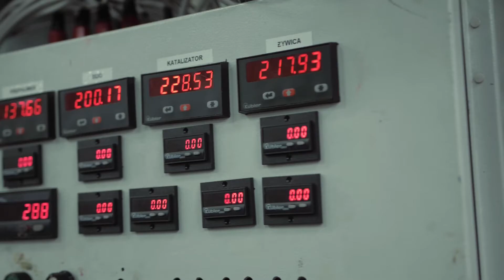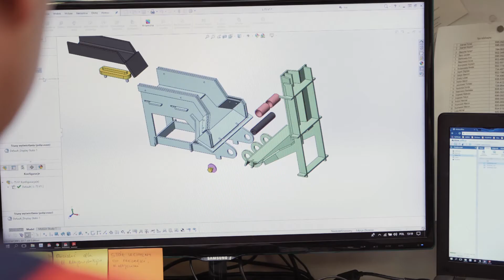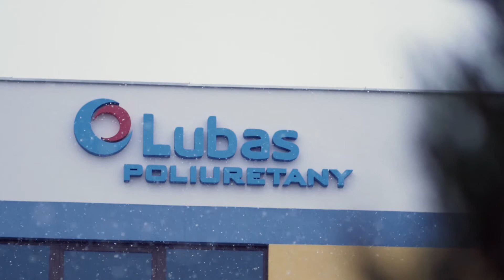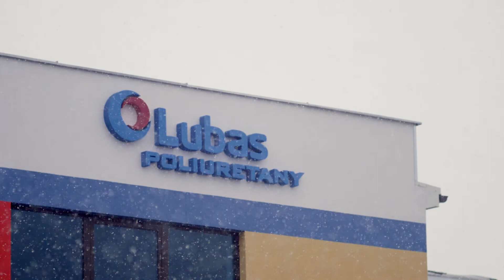Lubas Poliuretany Sp.J. - Podsumowanie 2017 roku